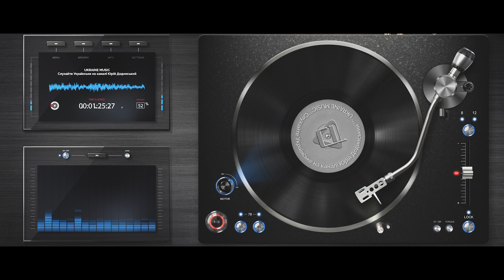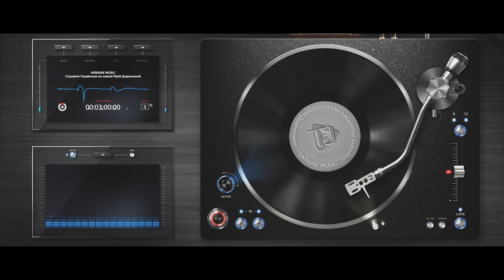Відеозйомка (099)525-54-93;(099)334-73-90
Про нас 🤝
Професійна відеозйомка та фотограф на весілля